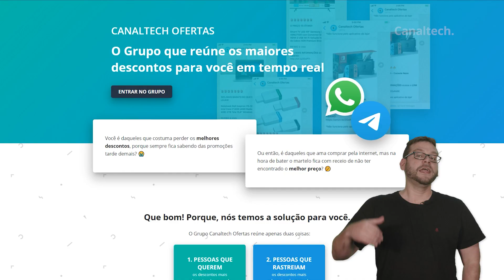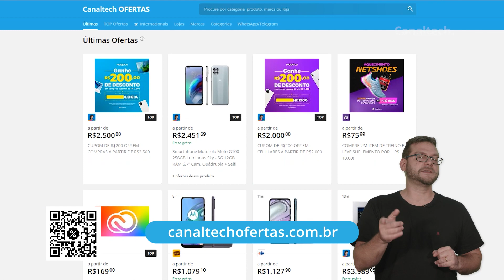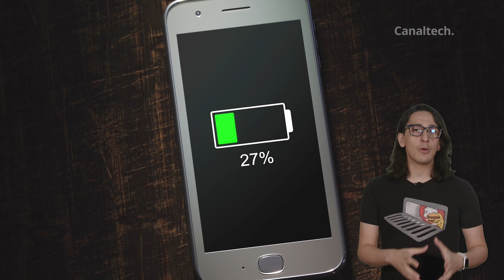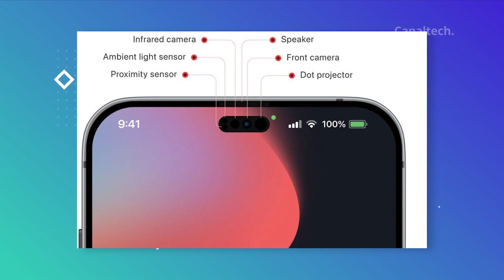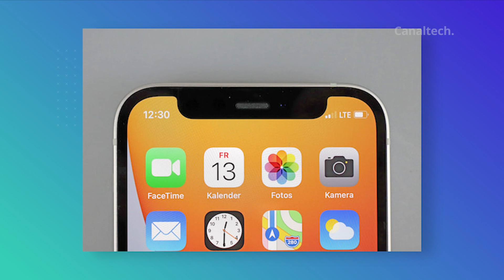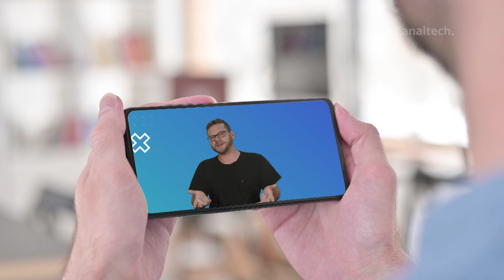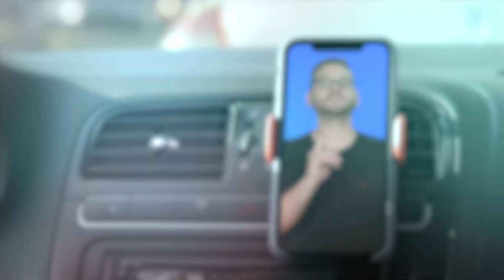iPhone 14: O que queremos ver no novo iPhone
👍VOTE NO PRÊMIO CANALTECH